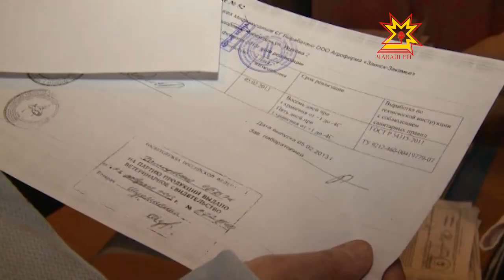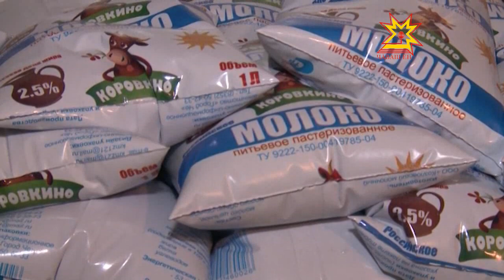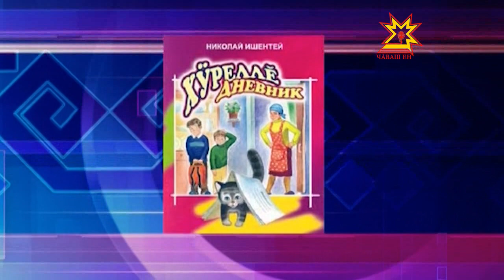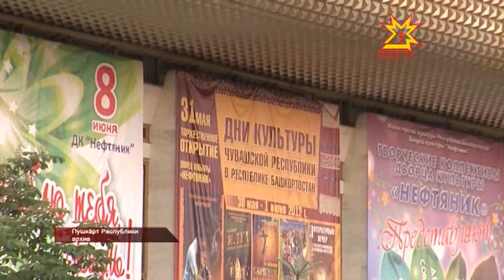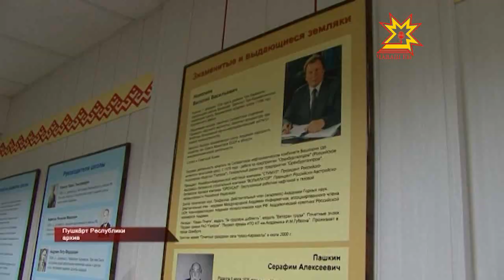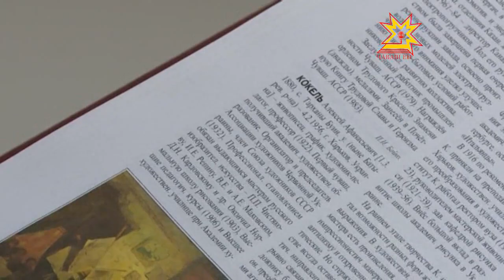Республика 11.02.2013 (на чувашском)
В выпуске:
- Василий Николаевăн асăну каçĕ иртет
- Пăр çинчи инкек
- «Раççей йĕлтĕр йĕрĕ - 2013» иртрĕ
- Туслăх асамат кĕперĕ
- Бюджет ĕçченĕсен ĕç укçине ÿстермеле
- Ача-садĕнчи рейд
- Кун-çул утти